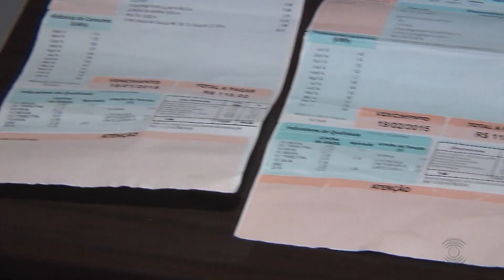[HD] JPB 1º Edição - Escalada - 05/05/17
Apresentação de Laisa Grisi